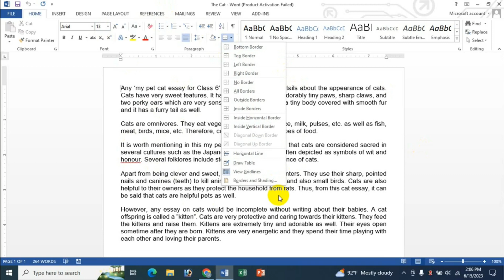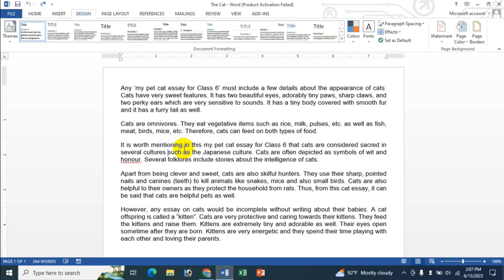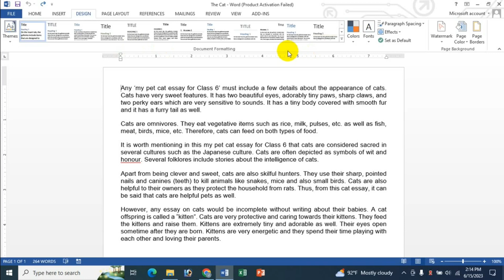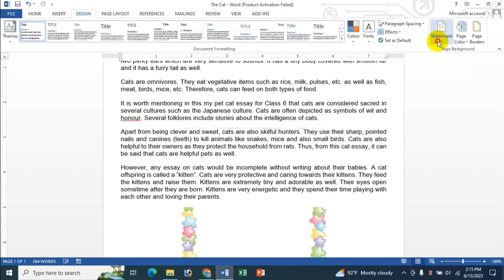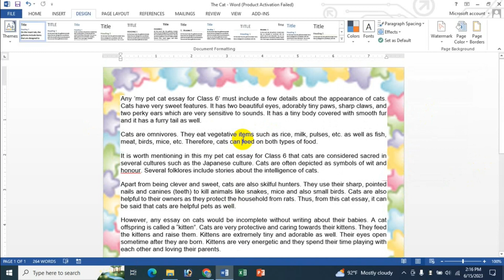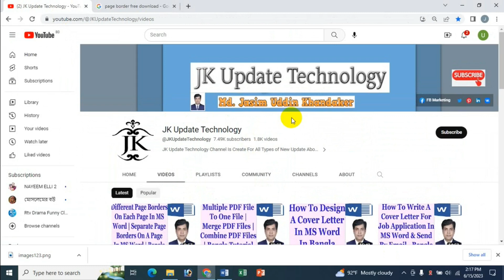How To Use Custom Page Border In MS Word - Bangla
In this video's I will show How To Use Custom Page Border In MS Word Bangla Tutorial